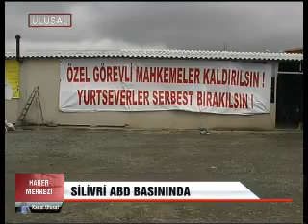SİLİVRİ, abd BASININDA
SİLİVRİ NÖBET ÇADIRI SORUMLUSU HIDIR HOKKA YORUMLUYOR.